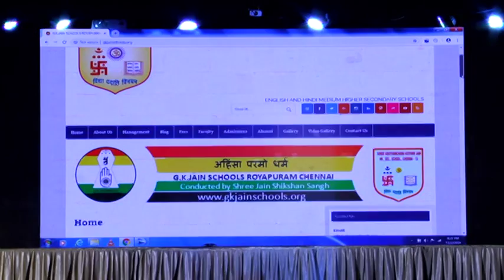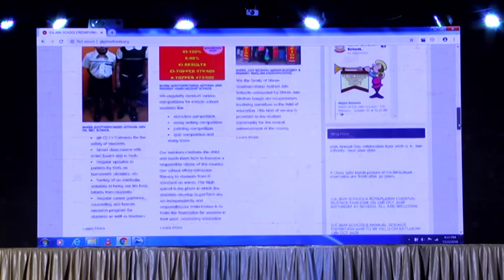46th ANNUAL DAY OF GKJAINSCHOOLS Part 19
46th ANNUAL DAY OF GKJAINSCHOOLS Part 19